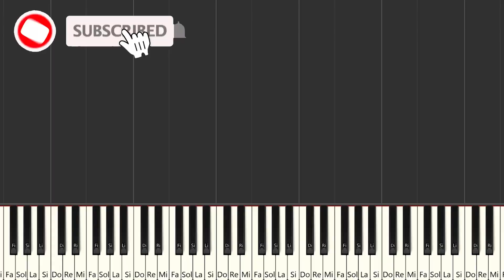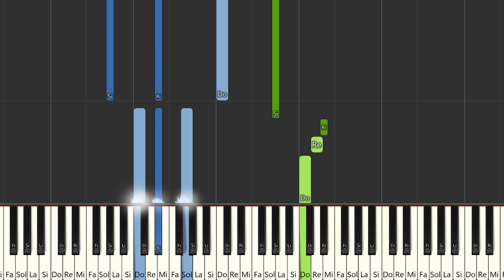Fred De Palma, Ana Mena - Melodia Criminal | Instrumental Piano Tutorial / Partitura / Karaoke /MIDI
Aquí tenéis el tutorial de cómo tocar @Freddepalmaofficial  , @AnaMenaOficial   - Melodia Criminal  con la partitura , el vídeo y el MIDI